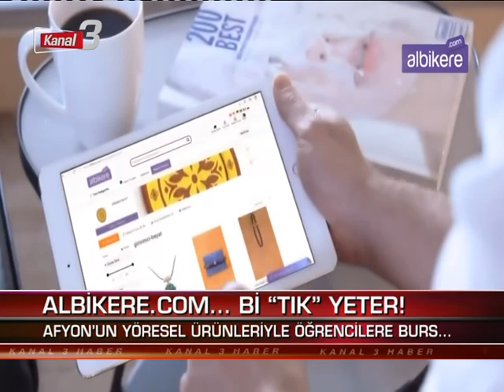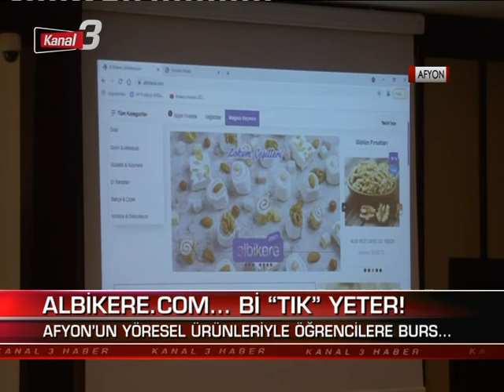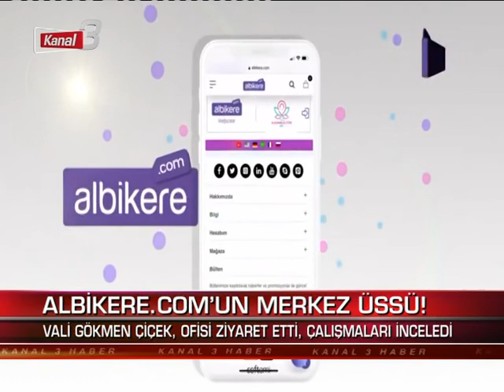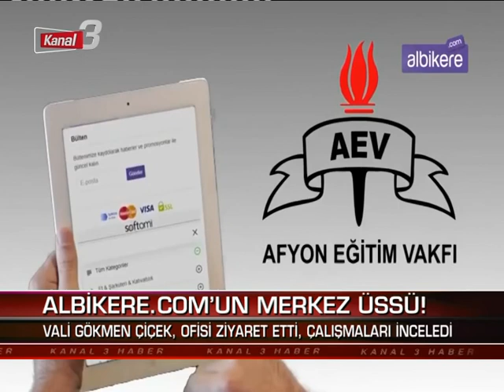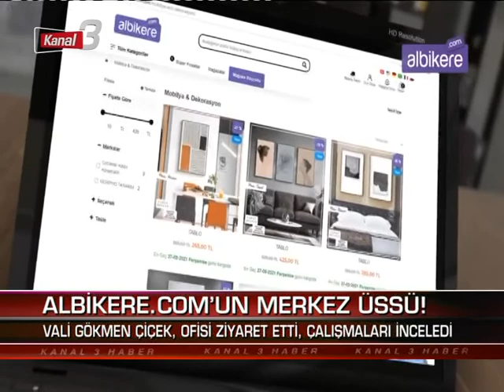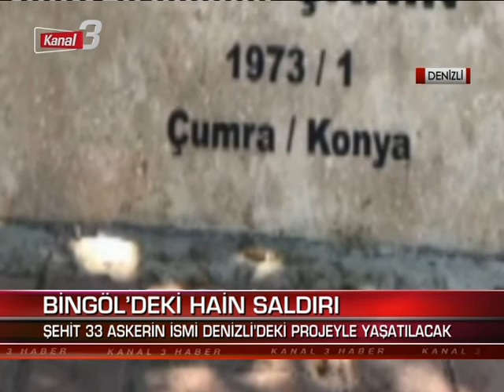ANA HABER 25 MAYIS 2021